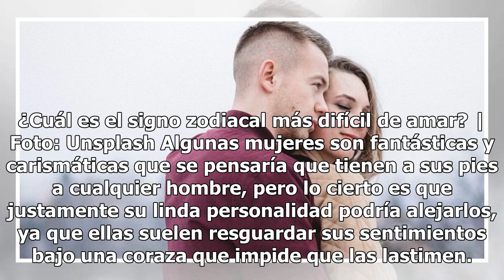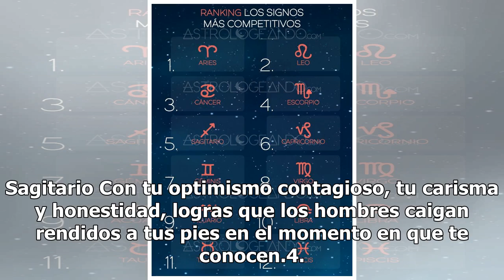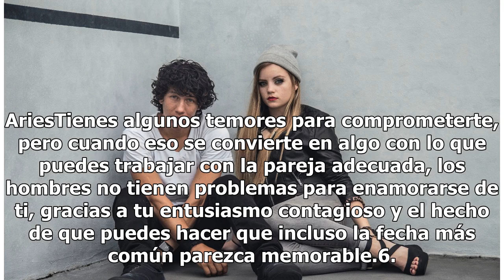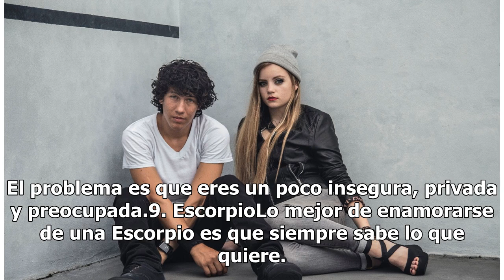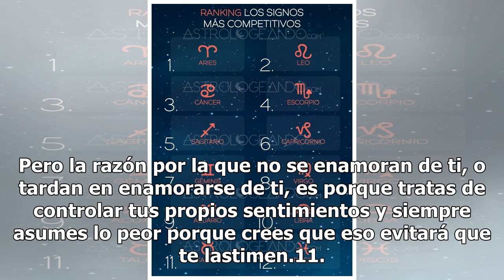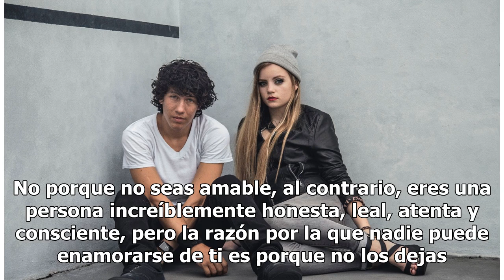¿Cuál es el signo zodiacal más difícil de amar? Este ranking tiene la respuesta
¿Cuál es el signo zodiacal más difícil de amar? | Foto: Unsplash Algunas mujeres son fantásticas y carismáticas que se pensaría que tienen a sus pies a cualquier hombre, pero lo cierto es que justamente su linda personalidad podría alejarlos, ya que ellas suelen resguardar sus sentimientos bajo una ...